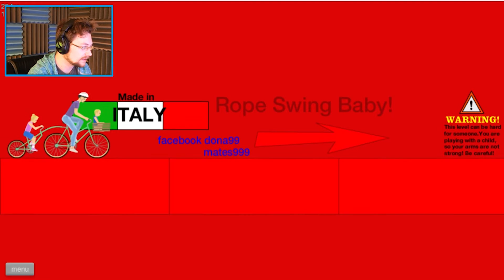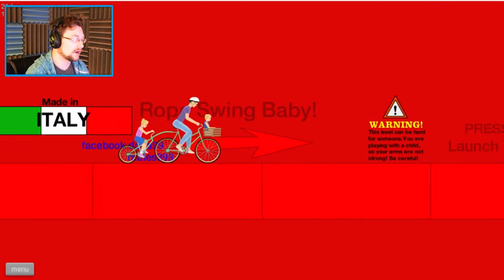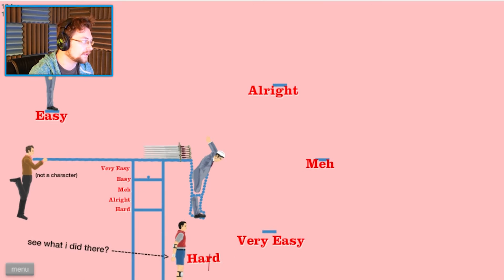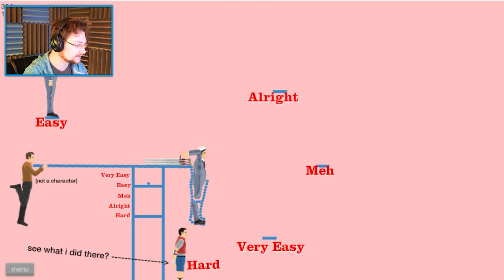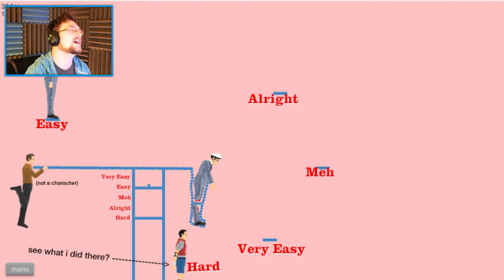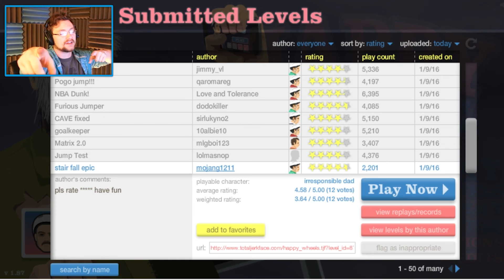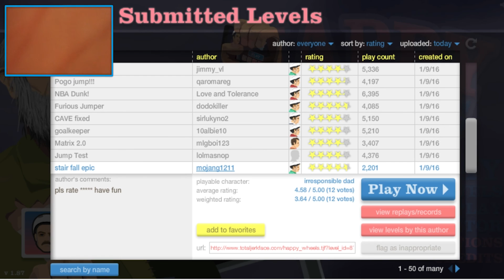BOTTLE RUN CHAMPION - HAPPY WHEELS HIGHLIGHTS #10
"Strike The Root"
by Alex